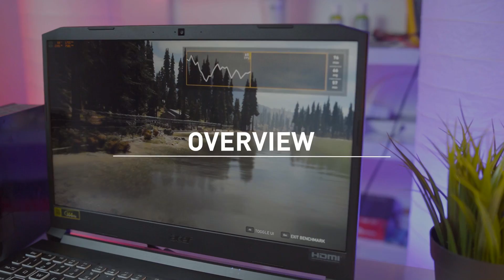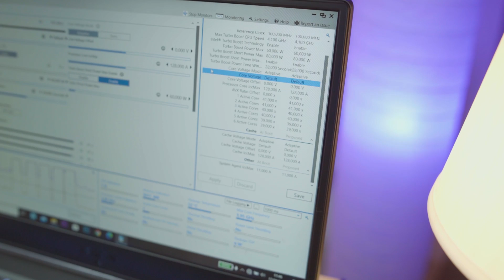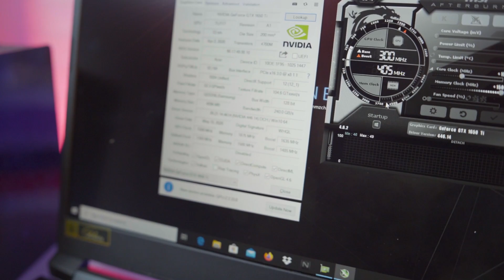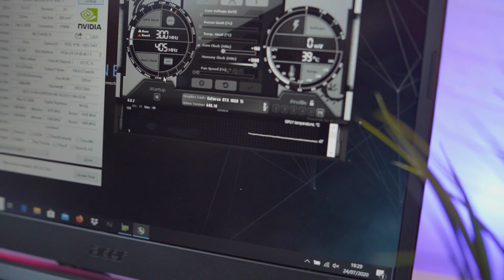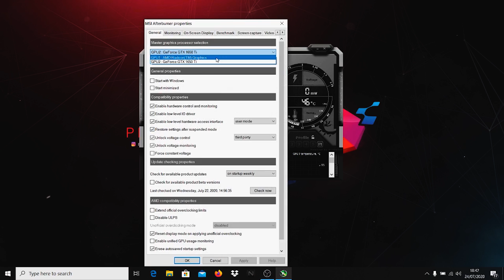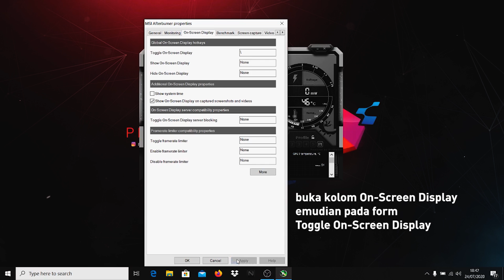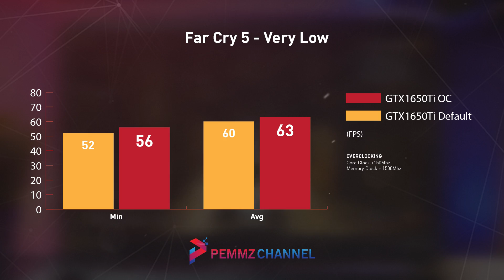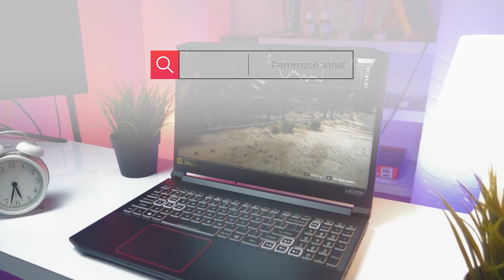Kurang PUAS ?? Overclocking GPU di Laptop Gaming BISA LOOHH !!!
Kali ini kita menyajikan tips untuk overclocking GPU Laptop Gaming untuk mendapatkan performa ekstra secara gratis.
Happy Watching !!!